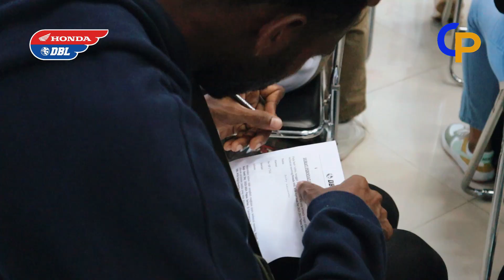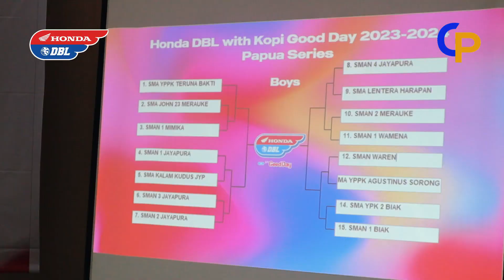TECHNICAL MEETING DBL PAPUA